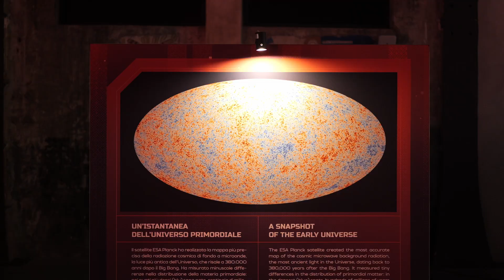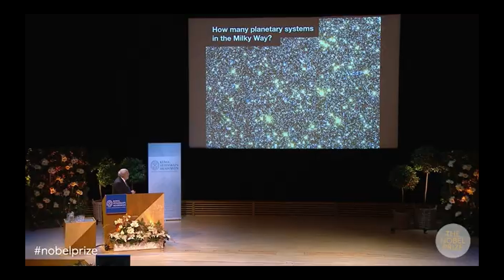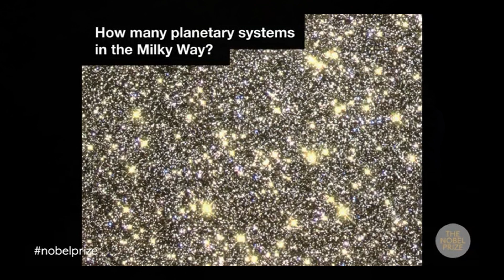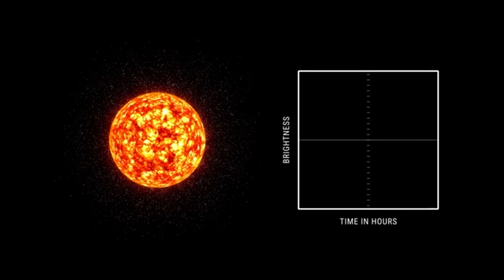Il cacciatore di mondi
Il primo pianeta scoperto intorno a un altro sole è a 50 anni luce dalla Terra. Un mondo alieno bollente e strano, trovato esattamente 30 anni fa tra miliardi stelle. Michel Mayor, Accademico delle Scienze di Torino, racconta l'emozione di quella scoperta premiata con il Nobel per la Fisica nel 2019. Oggi migliaia di pianeti sono misurati e catalogati ma ogni giorno la lista si allunga. Intanto è partita la caccia alla vita extraterrestre, perché quasi certamente non siamo soli nell'universo.
Michel Mayor è stato intervistato da Silvia Rosa-Brusin, alla mostra "Macchine del Tempo" dell'Istituto Nazionale di Astrofisica, alle OGR di Torino, con la regia di Giulio Cavallini.